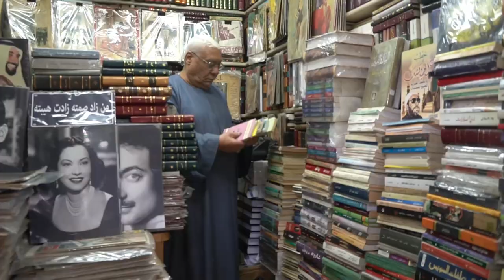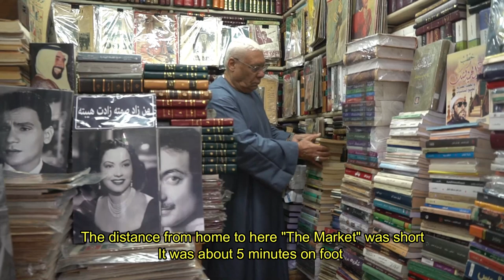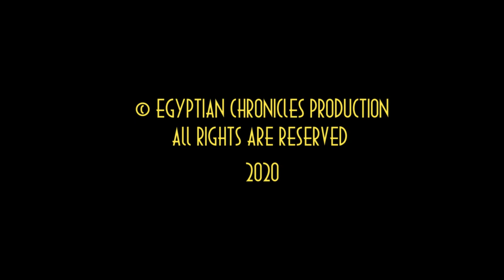Chronicles of Egyptian places : Egypt's Al-Azbakeya market وقائع اماكن مصرية : سور الازبكية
Located in the heart of buzzing Downtown Cairo, the Al-Azbakeya book market is Egypt and the Arab world's old secondhand and old books, newspapers and magazines market.
This is its tale
Here is more about Al-Azbakeya book market
فى قلب وسط البلد بالقاهرة يقع سوق سور الازبكية للكتب و هذه هى قصة اقدم سوق للكتب و الجرائد و المجلات القديمة و المستعملة فى مصر و العالم العربى
من الاول اسفة جدا للتصوير المهتز و كمان الصوت